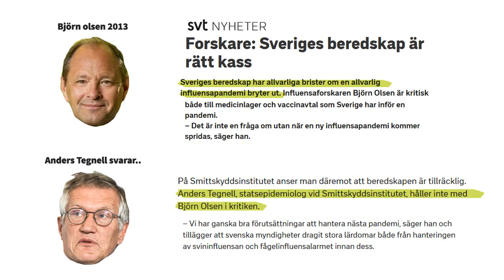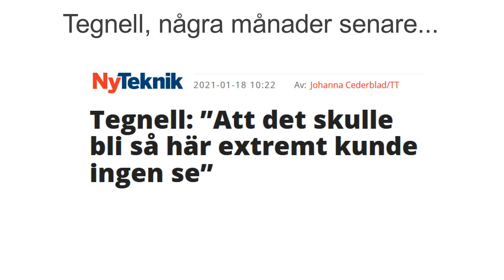Björn Olsen vs Tegnell